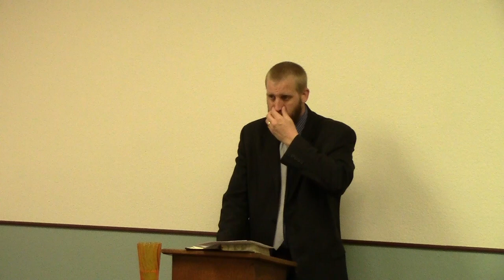1 Corinthians 7 - Fornication, Marriage and Divorce